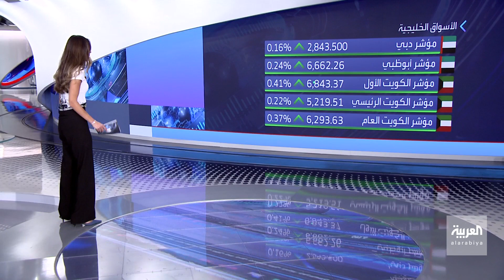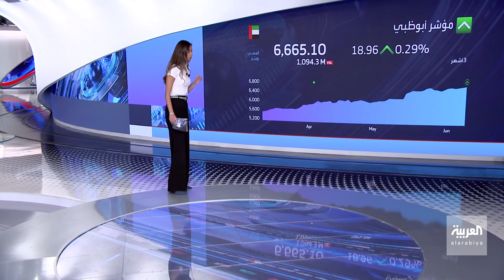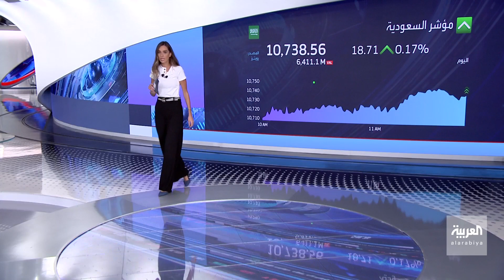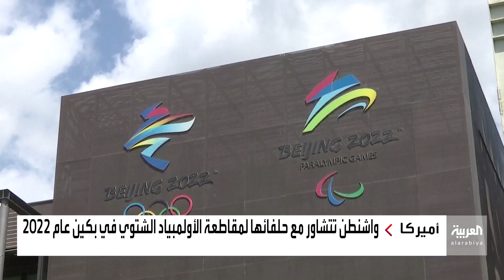نشرة 8 غرينيتش | الصين ترفض اتهامات أميركا بشأن مخبر "ووهان"..وتحذير أممي بشأن إقليم تيغراي الإثيوبي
نشرة 8 غرينيتش | الصين ترفض اتهامات أميركا بشأن مخبر "ووهان".. وتحذير أممي من أوضاع إقليم تيغراي الإثيوبي